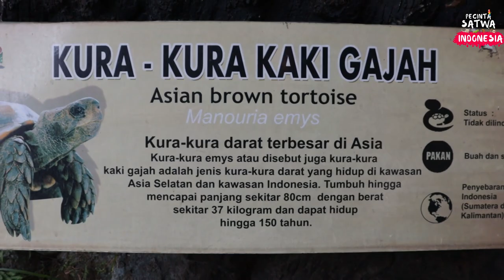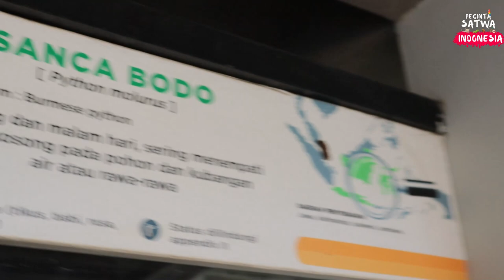buaya muara hasil penangkaran taman mini indonesia indah(tmii),baby crocodile